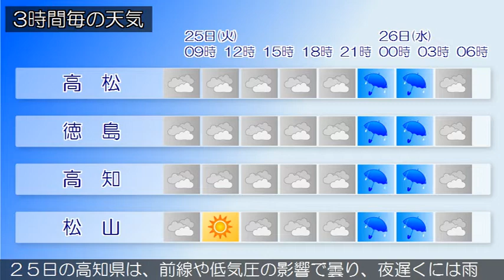2020/02/25 四国地方の天気予報 朝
香川県は、気圧の谷や湿った空気の影響で曇っています。２５日の香川県は、前線や低気圧の影響で曇り、夜遅くには雨となる見込みです。愛媛県は、気圧の谷や湿った空気の影響で曇っています。２５日の徳島県は、前線や低気圧の影響で曇り、夜遅くには雨や雷雨となる見込みです。２５日の高知県は、前線や低気圧の影響で曇り、夜遅くには雨や雷雨となるでしょう。